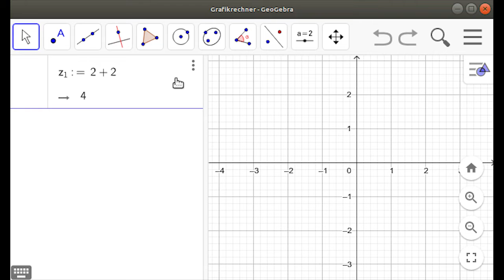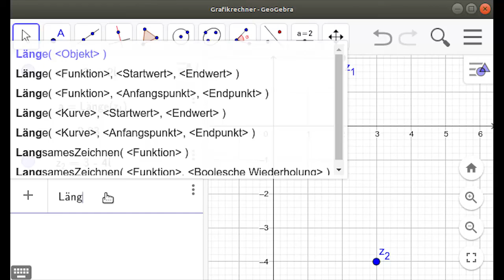THEMA MATHEMATIK 7: Erklärvideo zu Aufgabe 1036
Aufgabe 1036 - Einführung der komplexen Zahlen - GeoGebra